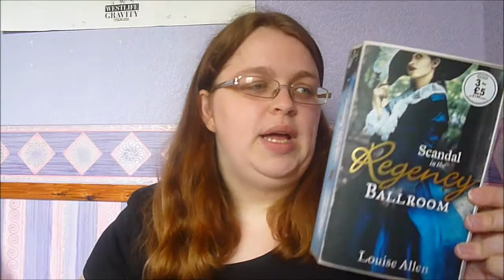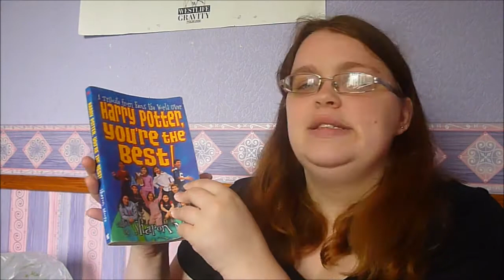Book Unhaul | April 2015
Just a little video on all the books I'm unhauling from my shelf to make room for some of my new ones. This came about out of my bookshelf re-organization, which you can find